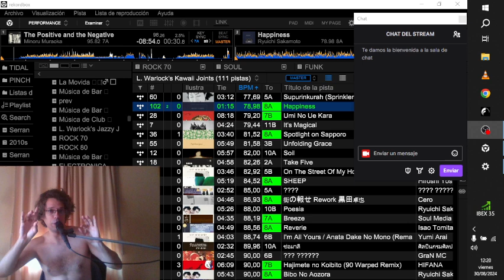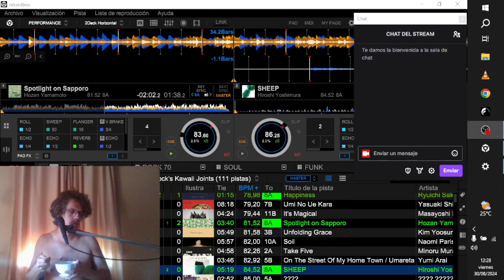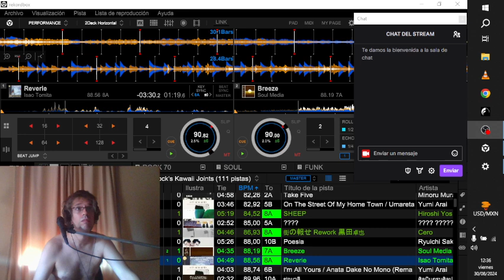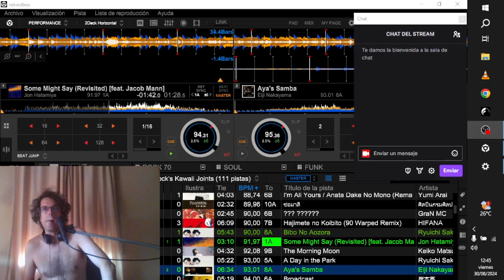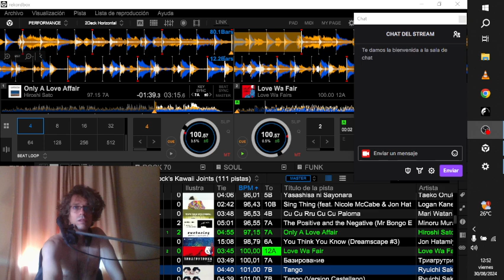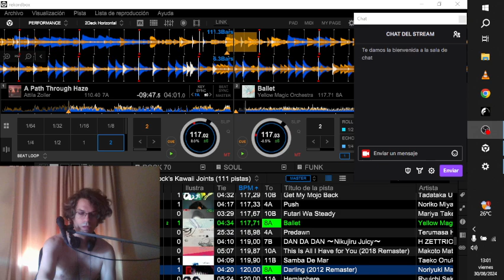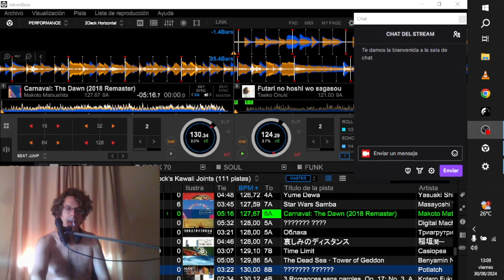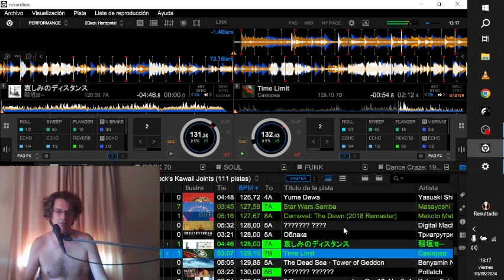DJsayunando 16 (kawaii)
Poniendo temas y deconstruyendo el arte del DJ.

Música japonesa